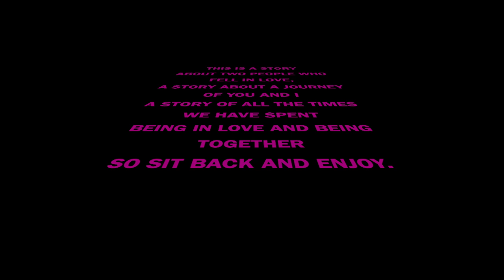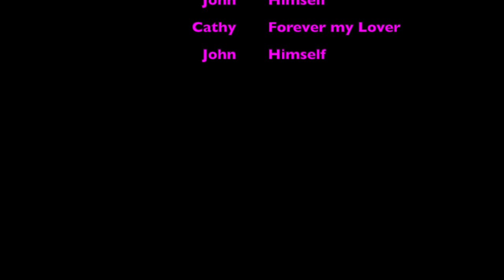For My Wife Valentines 2019